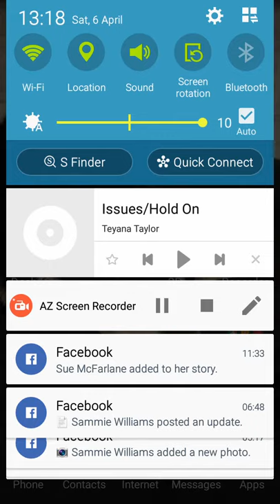First time trying screen recording on my phone